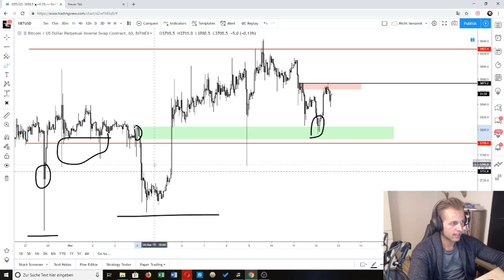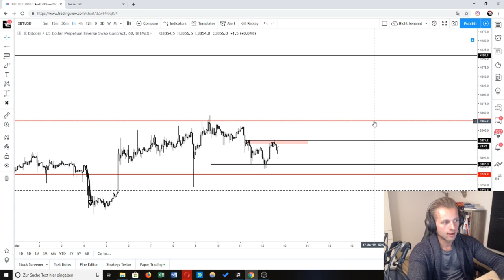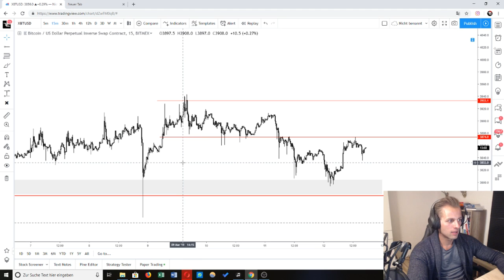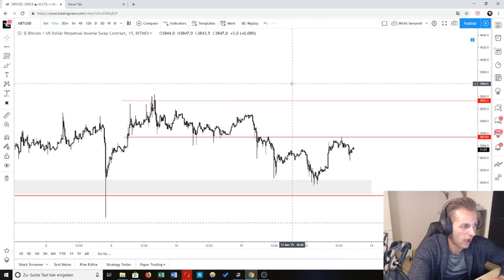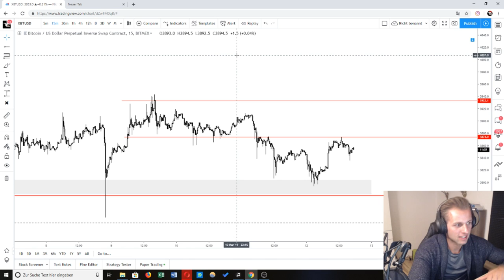BITCOIN Bullen verteidigen Support!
Kurze Bitcoin Analyse nach langer Abstinenz!